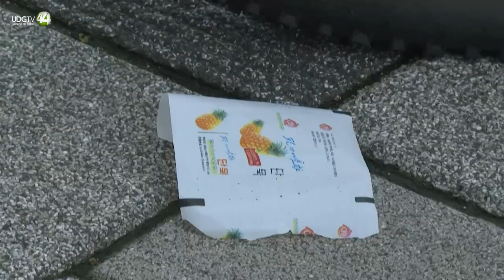Globos con basura enviados por Pyongyang caen en el complejo presidencial surcoreano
Corea del Norte envió hacia el Sur globos cargados con basura que cayeron en el complejo presidencial de Seúl, dijeron el miércoles a la AFP responsables de seguridad, que movilizaron equipos especiales para recoger los restos.